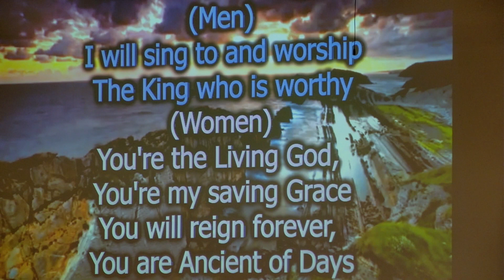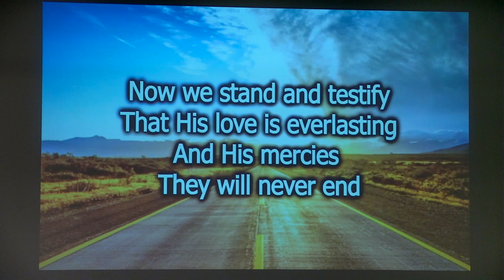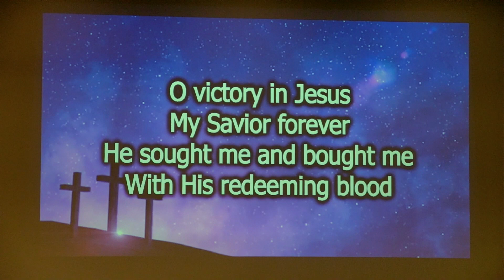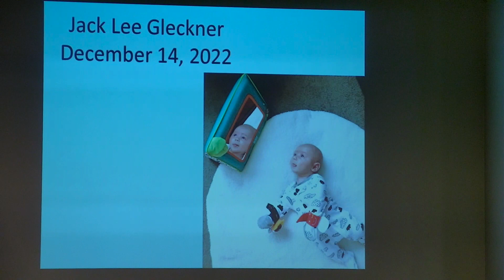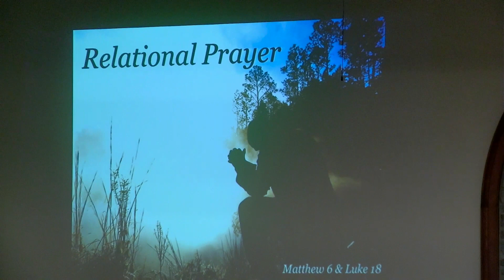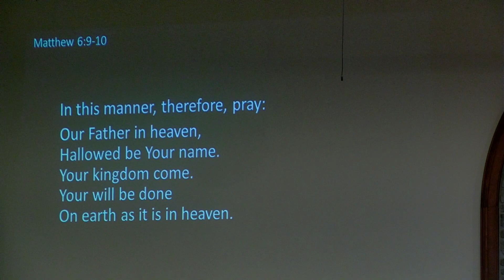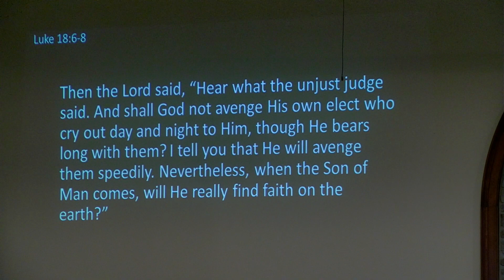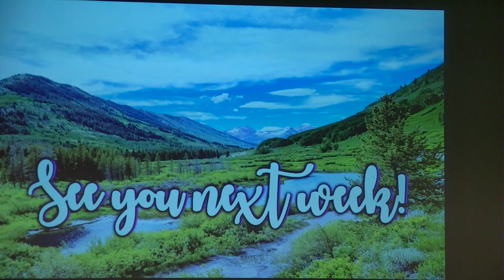CAN PA NSCC 2 19 23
It's child dedication Sunday and Pastor Keegan shares about relational prayer.  Be blessed!